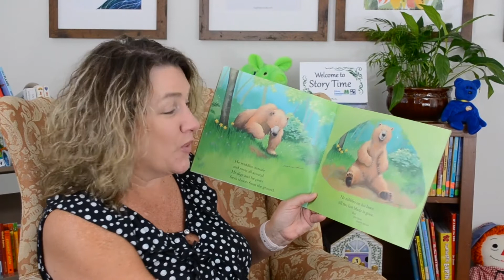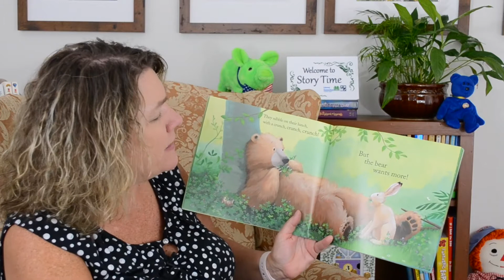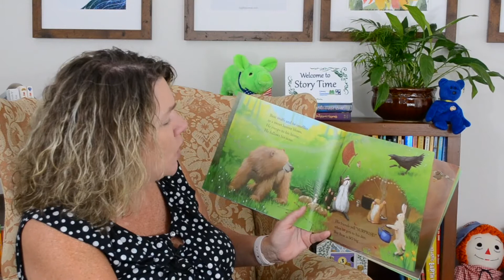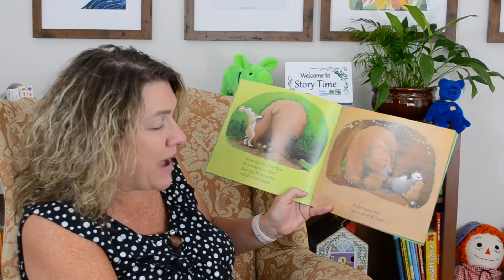Story Time Online Donna Strickland reading "Bear Wants More"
Donna and her husband Al Strickland own Venture Business Systems, a sales and service supplier of office equipment like copiers, printers and fax machines. They have been serving Eastern NC Since 1983. Like their motto suggests, they are “Small Enough to Care Big Enough to Serve” They have taken good care of Literacy Connections copiers for years and many other nonprofits office equipment needs too. Donna homeschooled their children for 10 years before going back to work as a teacher of 3 year olds at Protestant Preschool and Kindergarten. She loves classical reading and literature. Donna shared with us about always having a lot of books around for the children, and the value of reading aloud. After lunch she read chapter books aloud, and the kids couldn’t wait until the next day to see what happened. Some great examples of her favorites were Johnny Tremain and The Magic Treehouse series. Donna encouraged us to take our learning outside on little nature walks or even on car rides. These are great opportunities to learn. She had a great suggestion about always being prepared with things in your purse to occupy the kids when you have to wait. One of her favorites was a small dry erase board that the kids could draw on or practice writing their letters. She always tried to find ways to engage their minds no matter where they were. We love that! Sweet Dreams.